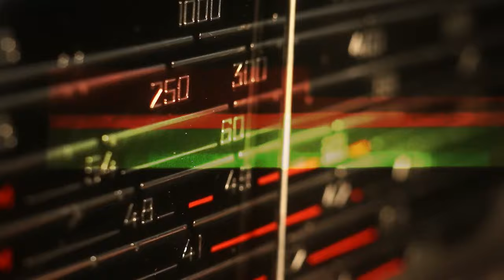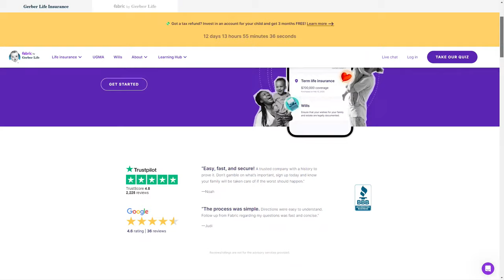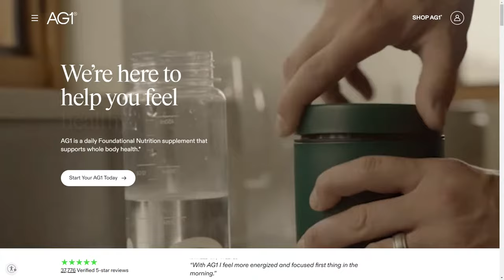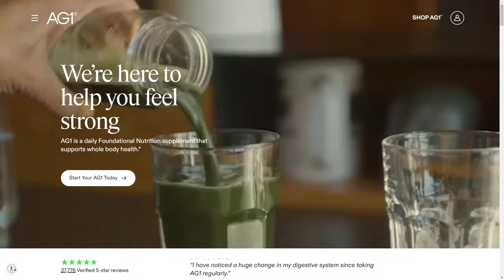2024 NFL Draft Discussion with the Athletic's Dane Brugler | PFF NFL Show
PFF's Sam Monson and Steve Palazzolo welcome the Athletic's Dane Brugler to discuss all things NFL Draft.

00:00 - Intro
01:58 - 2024 NFL Draft discussion with Dane Brugler
48:46 - QB Alpha Test